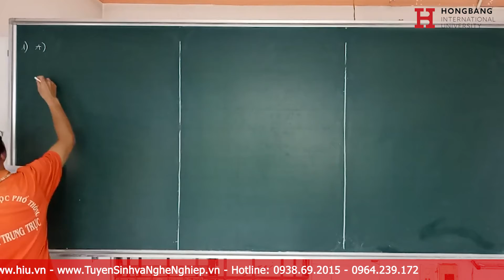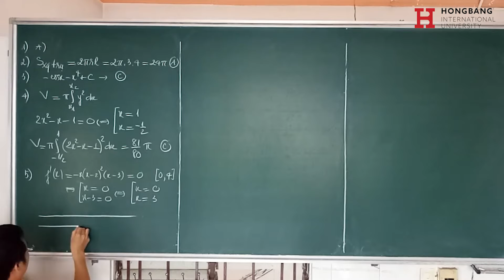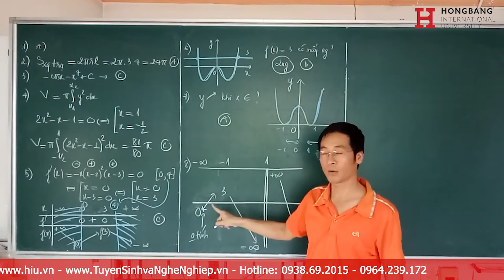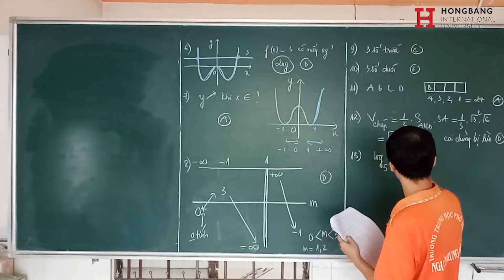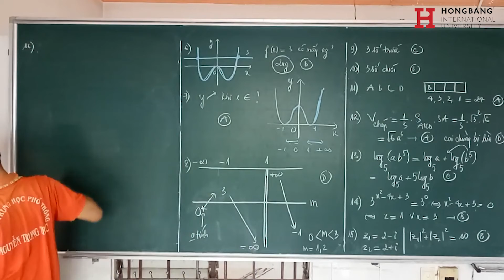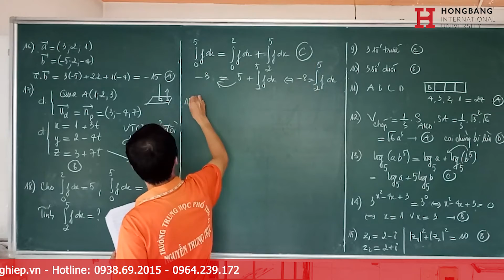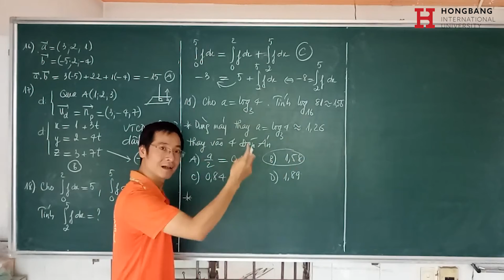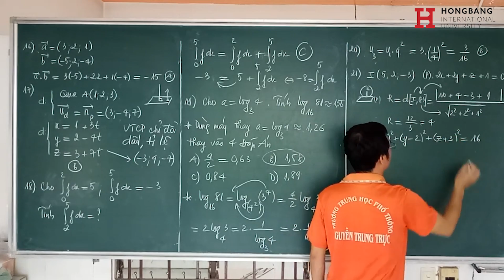[Ôn Thi THPT] - Giải đề 7 phần 1 - Giải đề thi môn Toán thi THPT 2022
ÔN THI THPT 2022 môn TOÁN

Bài giảng: Giải đề 7 phần 1

Xem thêm thông tin về HIU:
Youtube: Đại học Quốc tế Hồng Bàng-HIU